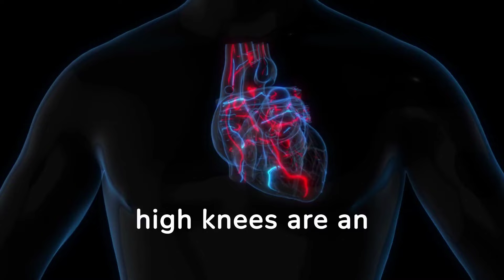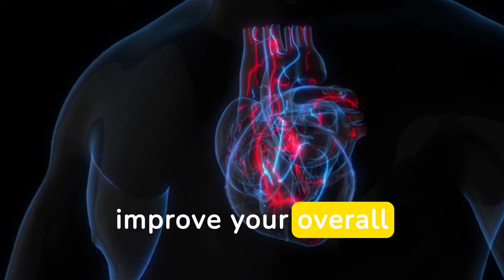Transform Your Body: Doing High Knees for 15 Minutes Every Day | Here's What Happened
Ready to elevate your fitness routine? Discover the incredible benefits of incorporating 15 minutes of high knees into your daily workout! In this video, I share my personal journey and the amazing results I experienced from this simple yet effective exercise. From boosting cardiovascular health to torching calories and sculpting muscles, high knees can truly transform your body and fitness levels. Watch to learn more about the impact of this quick routine on your overall well-being